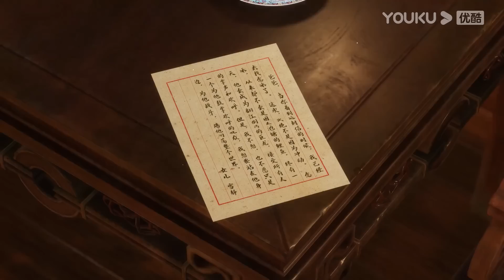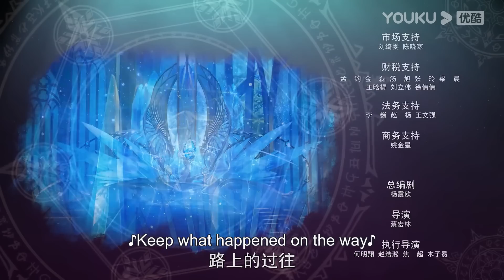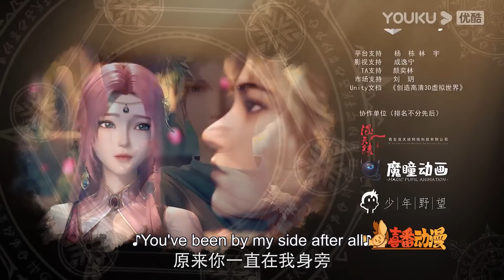MULTISUB【冰火魔厨 The Magic Chef of Ice and Fire】EP52 | 巨龙之力 | 玄幻格斗漫 | 优酷动漫 YOUKU ANIMATION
【冰火魔厨 The Magic Chef of Ice and Fire】天生拥有“冰火同源”体质的融念冰，自小被冰神塔追杀，跳崖明志后被“鬼厨”查极所救并收为徒，悟到“以魔入厨”的奥义。只身来到冰雪城后，一边精进厨艺，一边苦修魔法，念冰惊人的实力初现端倪。然而，危机接踵而至，念冰是否能化险为夷，成为仰光大陆顶级魔法师？
★集数：52集